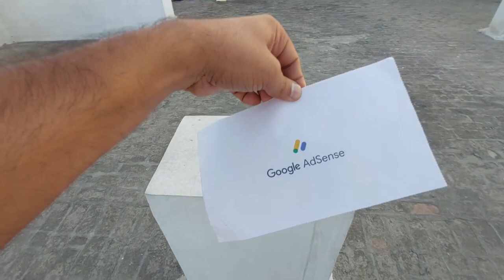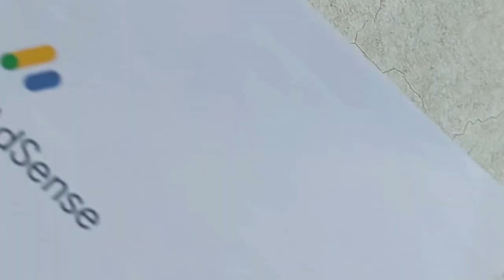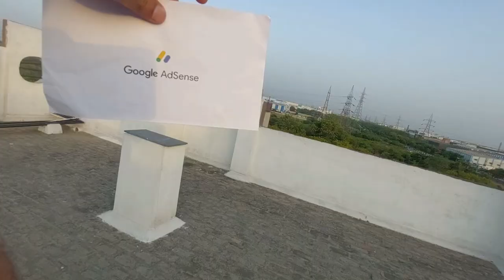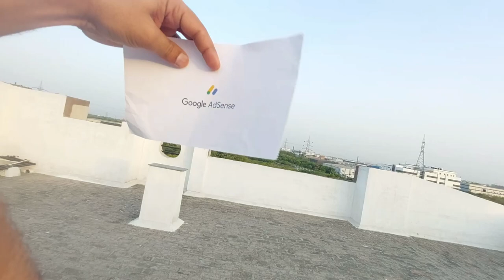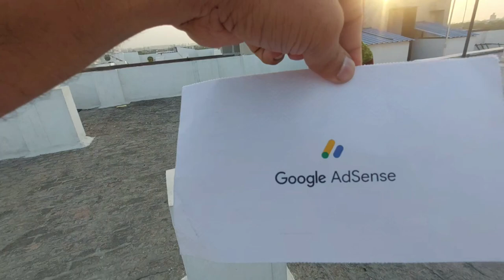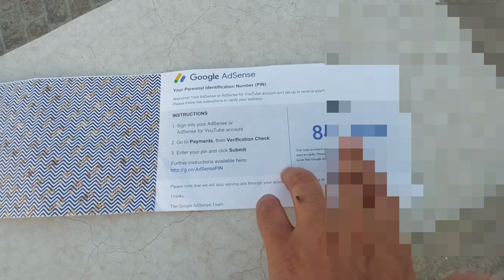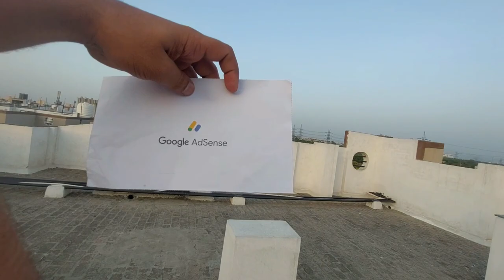Google adsen Pin ke liye Kaise apply Karen | गूगल ऐडसेंस पिन कितने दिन में आता है